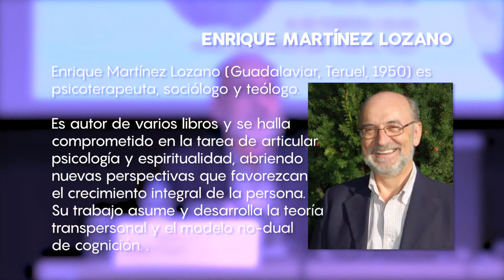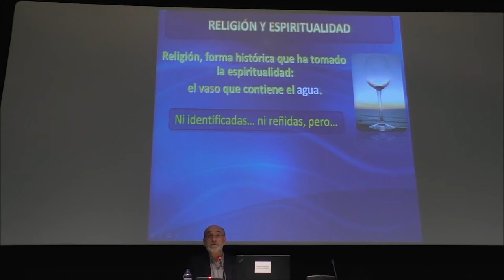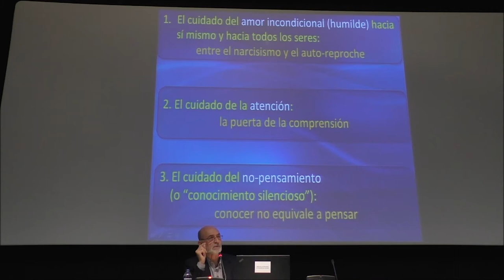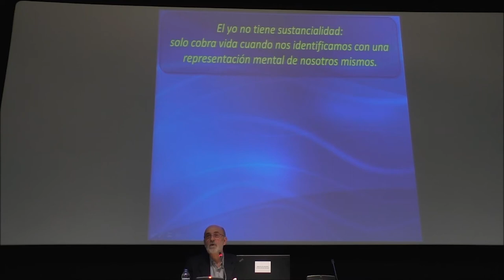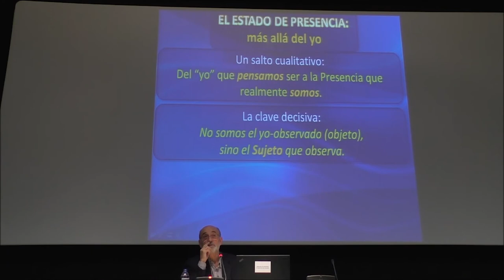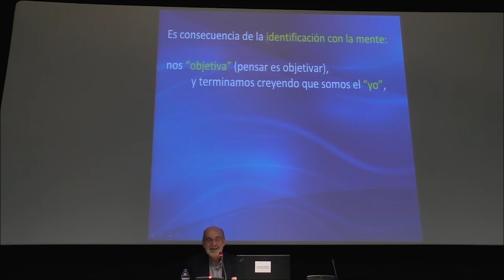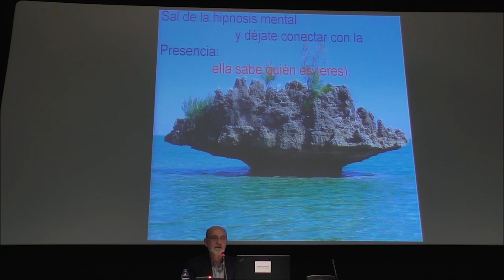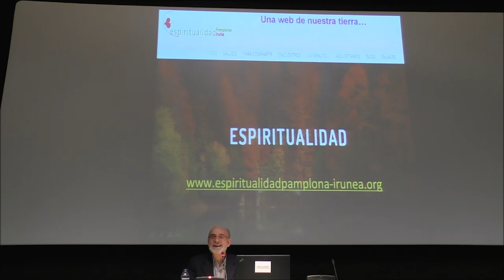"El camino espiritual, del estado mental al estado de presencia" - Biblioteca de Navarra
Charla a cargo de Enrique Martínez Lozano, dentro del ciclo "Los colores de la espiritualidad", en colaboración con Ateneo Navarro.